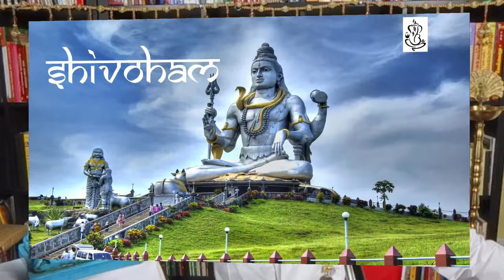Shivoham 30- LIVE SATSANGH WITH PT NEIL DEV PERSAD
Series of programs entitled SHIVOHAM - Healing thru Oneness. Helping our society to cope with the COVID19 Pandemic thru virtual satsanghs.

Scriptures, Bhajans, Lectures and Philosophical references from various religious texts.